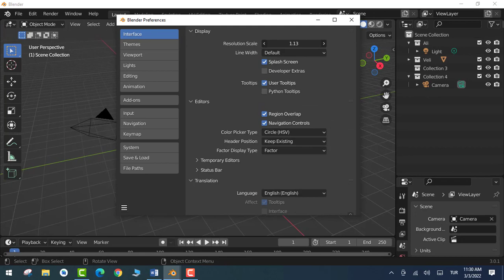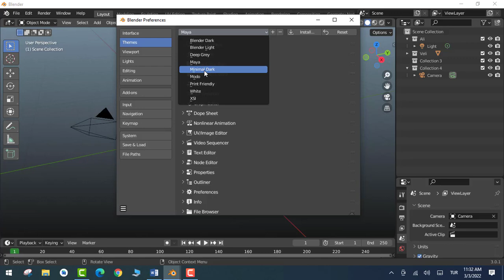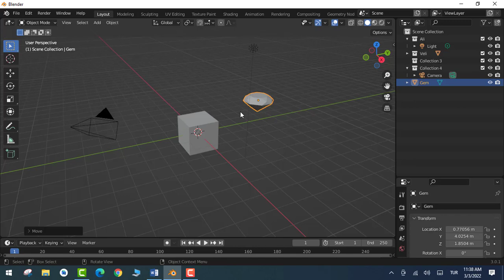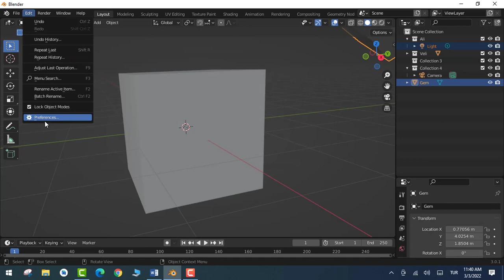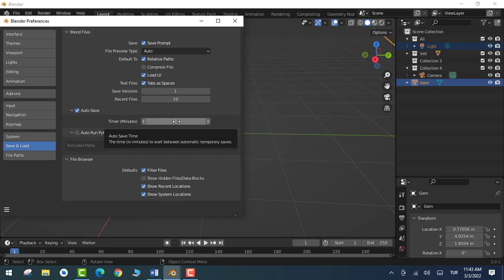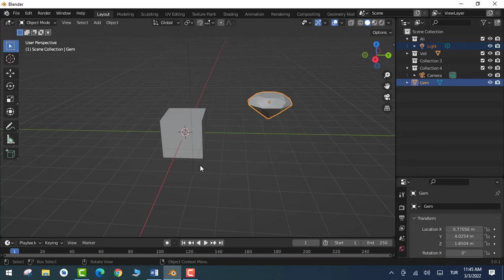Blender 3.0 (2022) ile Animasyon Dersleri 19: Preferences Tercihler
Blender, özgür bir üç boyutlu modelleme ve canlandırma uygulamasıdır.

Blender tasarısı, 1998'de Hollanda'da kurulan Neo Geo adlı canlandırma stüdyosunun, kendi kadrosuyla yazılım geliştirerek kendi üretim araçlarına sahip olmayı hedeflemesiyle başlamıştır. Blender, bu dönemde kapalı kaynak kodlu ve ücretli bir yazılımdır.[2]

Yazılımın haklarını elinde tutan NaN, 2002 yılında batar. Yazılımın haklarını elinde tutan NaN, Blender'ın haklarını belli bir tutar karşılığında açabileceğini açıklayınca, o yıl kurulan Blender Vakfı, o güne dek yazılmış olan kodların kamuya açılması için bir bağış kampanyası başlatır. Özgür yazılım dünyasında ses getiren kampanyada toplanan 100.000 avro karşılığında Blender'ın tüm kodlarını GNU Genel Kamu Lisansı ile özgürleştirerek kamuya açar.[2]

Özgürleştirildikten sonra, sahip olduğu Python API'si ve içinde gömülü çalışan oyun motoru ile Blender, birçok yazılım geliştiricisinin ilgisini çeker ve geliştirilmesi oldukça hızlanır. Blender günümüzde Blender Vakfı'nın bağışçıları ve sponsorları tarafından finanse edilmekte ve Blender Enstitüsü'nde iki yarı zamanlı, iki tam zamanlı çalışan topluluklar tarafından geliştirilmektedir.[2] Blender, bilinen ve yaygın olarak kullanılan 3 boyutlu modelleme/tasarım yazılımlarından biridir.

Blender tek başına, ilk olarak Cuma ya da bir başka gün adlı 35mm. filmin görsel efektleri için kullanılmıştır. Bu film Locarno Film Festivalinde en iyi görsel efekt ödülü almış, daha sonra Örümcek Adam 2 filminde de kullanılmıştır.

Teknoloji gösterisi amaçlı olarak ve yazılımın yeni tasarılarda kullanılabilmesini yaygınlaştırmak amacıyla Montevideo Medya Sanatları Enstitüsü tarafından organize edilen bir tasarıda Elephants Dream adlı 3 boyutlu bir filmin üretilmesinde kullanılmış, daha sonra bu film özgür yazılım felsefesine uygun olarak kaynak kodları açık olarak dağıtılarak bir ilk gerçekleştirilmiştir.

Aynı zamanda Adobe Flash tabanlı ünlü 3D motoru Papervision3d desteği de vermektedir. Blender, 2015 yılından itibaren artık Steam platformundan da indirilebilir durumdadır.

2.75 sürümüyle birlikte Blender'da GPU temelli render alma işlerinde kullanılan Cycles Render motoru AMD GPU'lara da deneysel olarak destek vermeye başladı.

2.80 sürümüne kadar dahili olarak bir oyun motoru (Blender Game Engine) barındırıyordu. 2.80 sürümü ile içerdiği Blender Game Engine çıkarılmıştır.